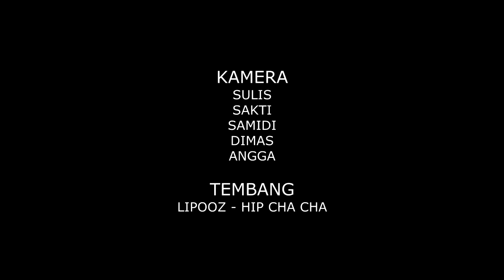Divisi Tiang Salatiga - Sugeng Sonten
DTS (Divisi Tiang Salatiga) present Sugeng Sonten (Selamat Sore)
Fun video in Selasar Kartini with homies

filmed by : Asmoro Dimas, Sakti, Samidi, Anangga
Song : Lipooz - Hip Cha Cah

"Sugeng Midangetaken" (Selamat Menikmati)